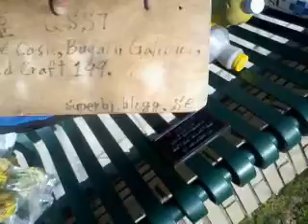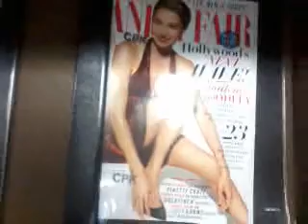Exactly idiot operation! 140706mon1330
What about Exactly Idiot Agency?